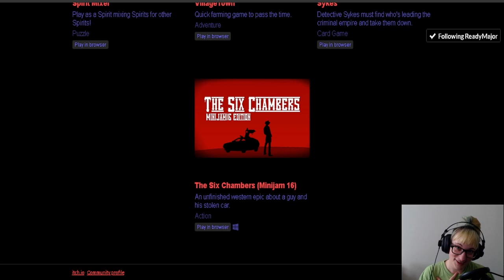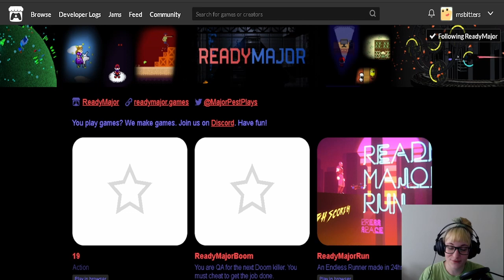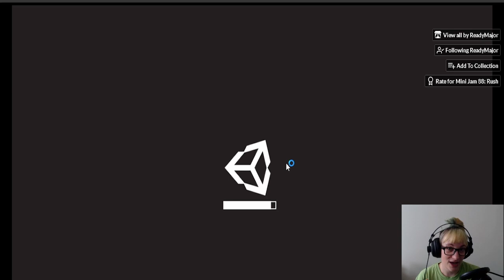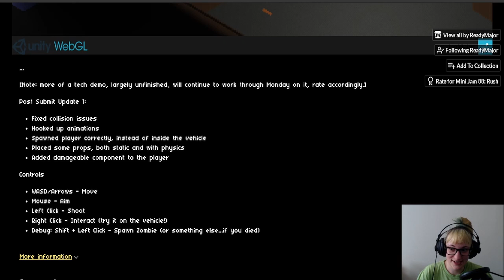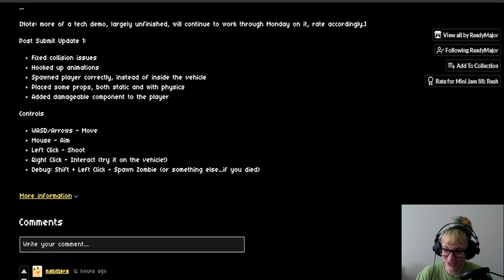ReadyMajor's 19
I have a gamer friend who publishes self made games on itch.io for game jams, and I thought I'd look at one of them.

(Music I selected for the gameplay)